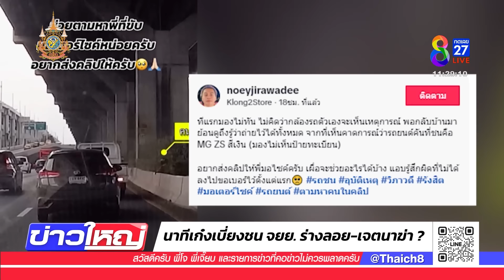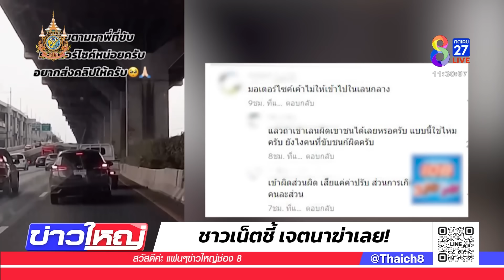นาทีเก๋งเบี่ยงชน จยย.ร่างลอย ชาวเน็ตชี้ เจตนาฆ่า? | 11 ต.ค. 67 | ข่าวใหญ่ช่อง8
เก๋งเบี่ยงเลนกระแทกรถจักรยานยนต์ ทั้งคนทั้งรถลอย กระแทกแบริเออร์ คนขี่ตัวกระเด็นขึ้นไปกองบนเกาะกลางถนน ชาวเน็ตชี้ ถือเป็นเจตนาฆ่า ได้เลยนะ